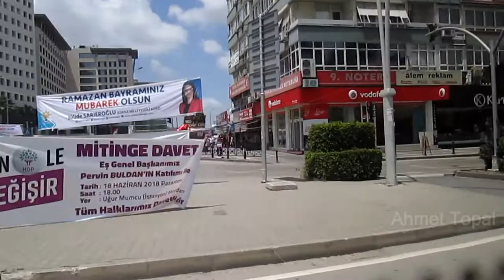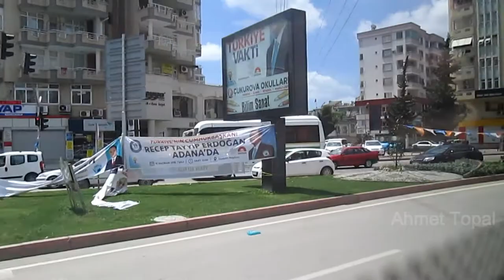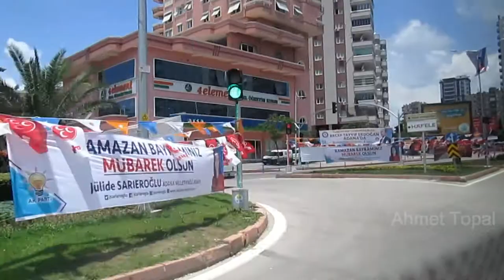Adana 8A Yolculuğu İnönü Parkı - Turgut Özal Bulvarı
Ahmet TOPAL